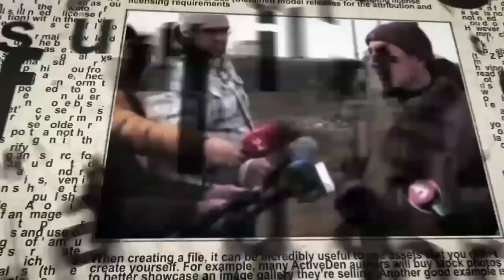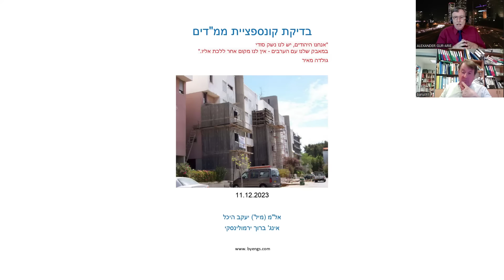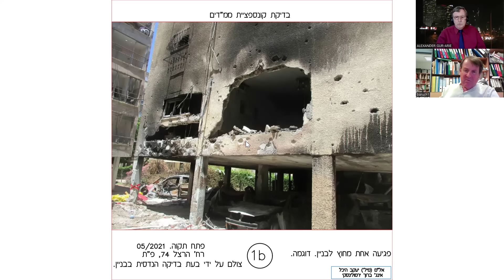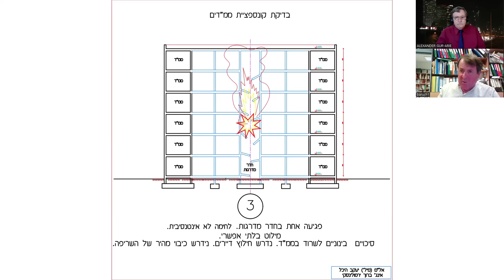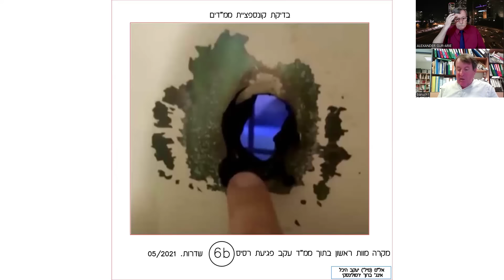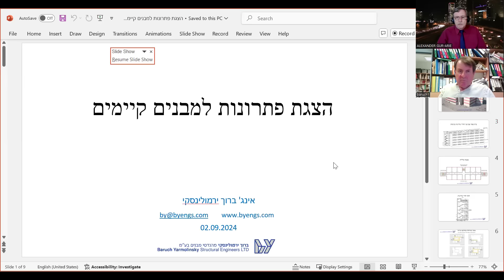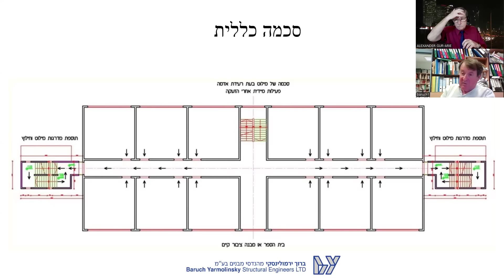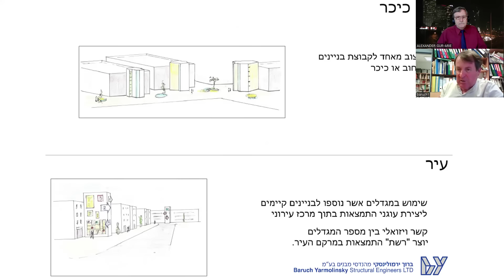Израильский инженер: Как спасти жизни людей при массированных ракетных обстрелах?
В условиях широкомасштабной войны израильский тыл окажется под массированным ракетным обстрелом. Опыт российских ударов по городам Украины свидетельствует, что существующие в Израиле средства защиты населения окажутся неэффективными.
Как спасти жизни людей?
На этот вопрос отвечает в эфире телеканала ITON.TV Барух Ярмолинский, инженер-строитель, проектировщик, руководитель инженерного офиса, советник министерства обороны и министерства строительства. Ведет программу Александр Гур-Арье